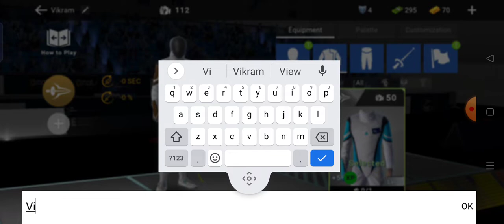FIE Swordplay - Gameplay Walkthrough Part 2 - Chapter 2 - (Android,iOS).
FIE Swordplay Is A Mobile Game By FIE.